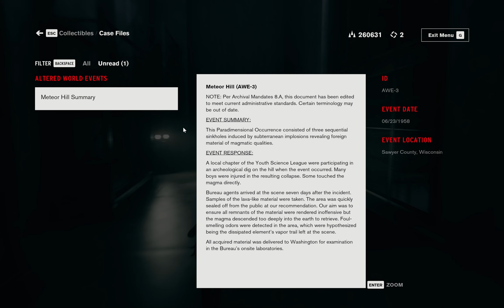Control: The Foundation (Part 5)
Jesse's attempts to stop the Hiss lead her to the Foundation of the Oldest House.